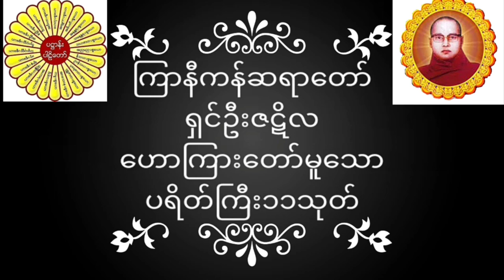ကြာနီကန်ဆရာတော် ရှင်ဦးဇဋိလ ဟောကြားတော်မူသော ပရိတ်ကြီး၁၁သုတ်